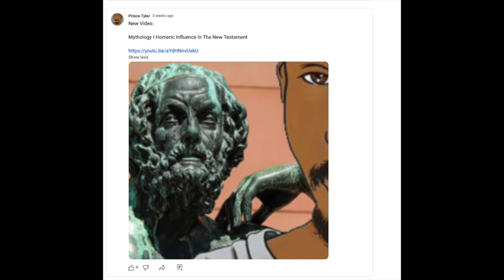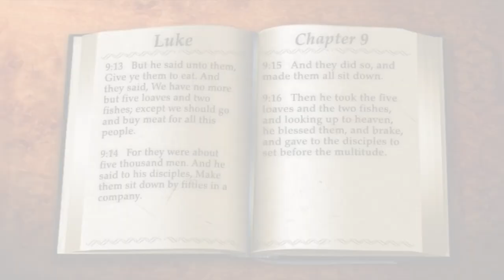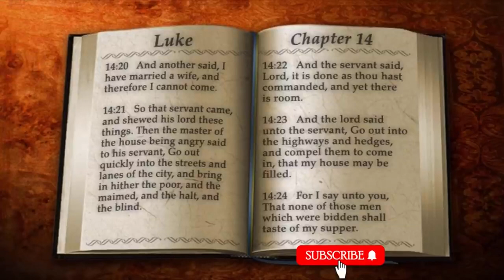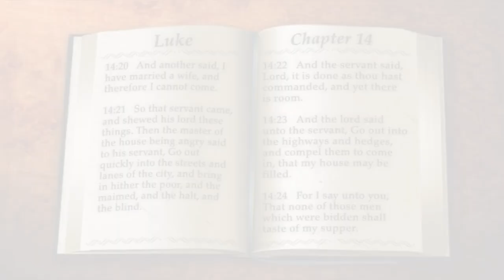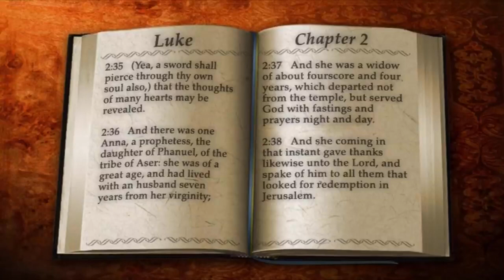Mythology I Homeric Epics & The Gospel of Luke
Chapters
0:00 Intro
1:07 Feeding 5000 People
3:40 The Great Supper
6:43 Faithful Wives
10:14 Outro